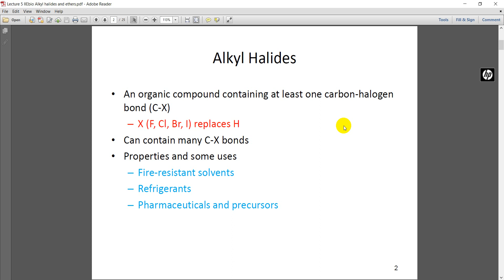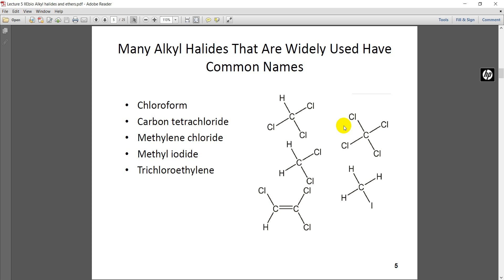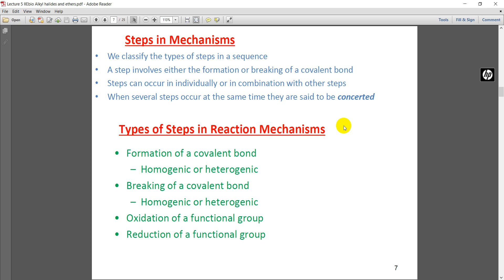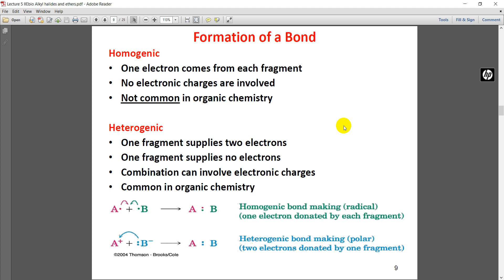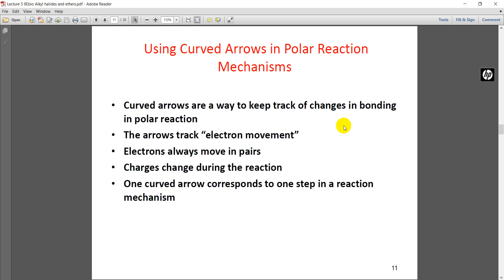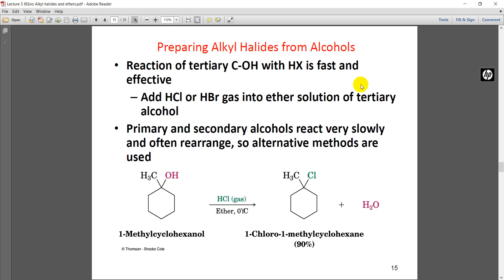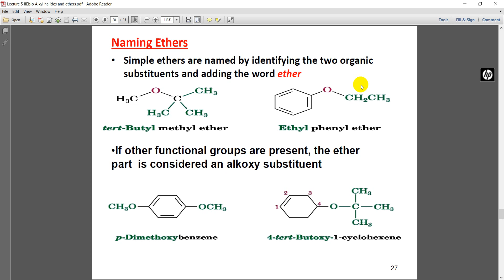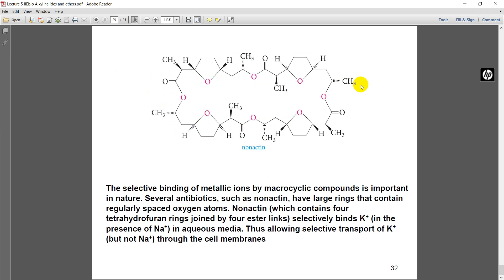lecture 5 Ethers and Alkyl Halides